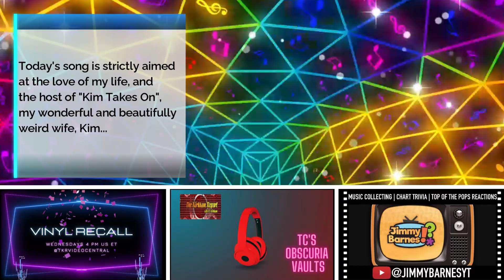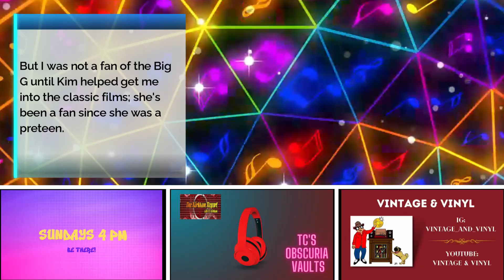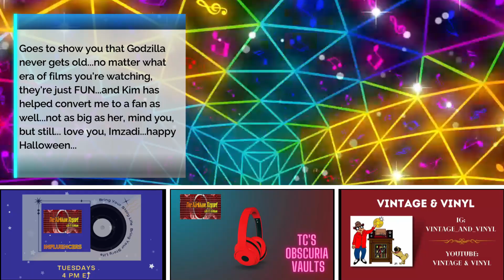TKR presents TC's Obscuria Vaults - October 31 2024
Welcome to TC's Obscuria Vaults 3.1! Every Monday-Friday I present a song from my extensive music collection, telling you a bit about the song and artist along the way. The songs may or may not be familiar, but they were usually chart hits, usually from the Billboard Hot 100, and can come from the 1970s, 1980s, 1990s, 2000s, or 2010s! It could be a big hit, a forgotten classic, a one hit wonder, a song that should have been bigger, and everything in between! I hope you listen, enjoy, and pass it along to others - you never know WHAT might be in store!!!

REQUESTS ARE BACK !!! REQUEST AN OBSCURIA SONG! NEW FORM!!